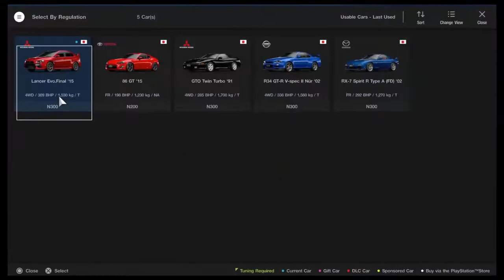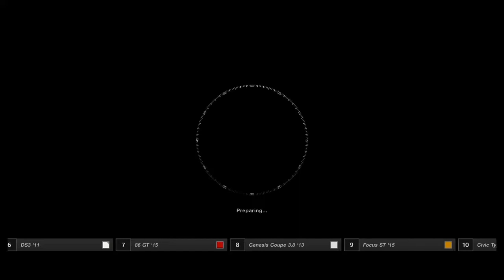Gran Turismo Sport PS4 / Tojotica i Evo :-)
Fenomenalna igra i jedna od najboljih simulacija voznje na Sony PS4 konzoli - Gran Turismo Sport, pa ko voli, uzivajte.

Twitch platforma koja je fenomalna i iskreno ovde mozete zaraditi prve dolare vrlo brzo free i posle kupiti update kad sakupite deset dolara i onda Vam zarada moze ici i po 2 usd dnevno, ovo je bas super, moja velika preporuka:

Registrujte se na MIXER platformu koja je slicna Twitchu i takodje dobar sajt i za besplatnu zaradu.

Registrujte se na LBRY platformu i zaradite besplatno LBRY Crypto koine aktivnostima na sajtu

U ovim grupama i stranicama mozete pratiti i sajtove za zaradu o kojima snimam i koje radim kao i na mom Youtube kanalu

Napomena:

Ulaganje novca  na svaki online sajt je na sopstvenu odgovornst. Napominjem da nikoga na nagovaram niti zelim da uticem na nekoga da ulozi novac online. Svako snosi sopstvenu odgovornost kao i ja koji sam ulozio novac na ovaj sajt. Ja samo zelim da prezentujem ljudima mogucnosti za zaradu i neka svako odluci po sopstvenom nahodjenju da li zeli uloziti ili ne. Reklamiracu i predstavljati samo one sajtove za koje mislim da su dobri, da se na  njima moze zaraditi i provericu ih pre nego sto izbacim klip da nisu Scam.